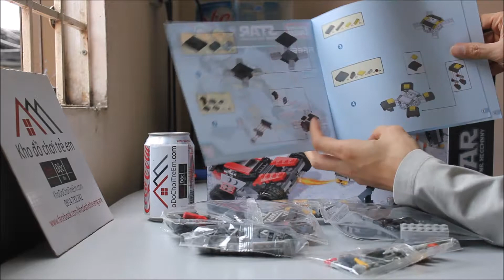Mở hộp Gudi 8616 Lego Star Wars Space War Storms Rocked giá rẻ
Bán Lego Star Wars Earth Border Gudi 8616 Space War Storms Rocked Xếp hình rô bốt nhện tác chiến xe địa hình 342 khốigiá sốc rẻ nhất, chất lượng tốt, tương thích hoàn toàn Lego chính hãng xịn

Chúng tôi bán các mẫu xếp hình lắp ráp Lego của Gudi mới nhất với giá sốc rẻ nhất tại

Chúng tôi bán các mẫu xếp hình lắp ráp Lego Star Wars mới nhất giá sốc rẻ nhất tại